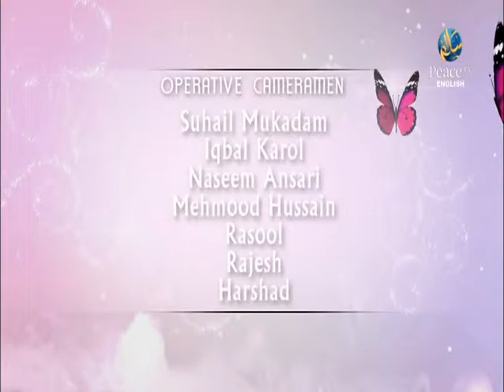Custody of Children and Al Qisaas, Assim Al Hakeem, Part